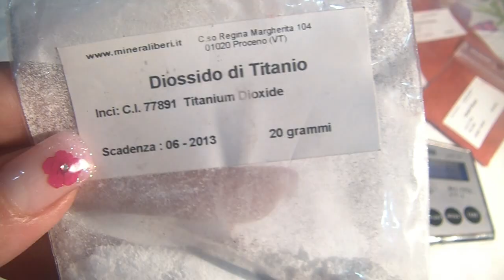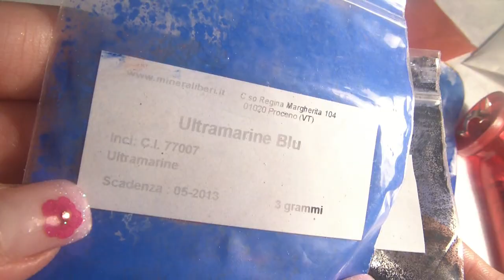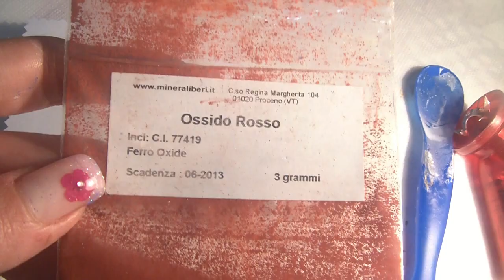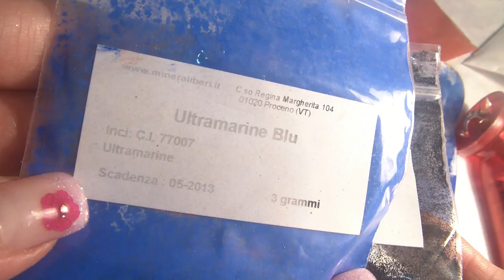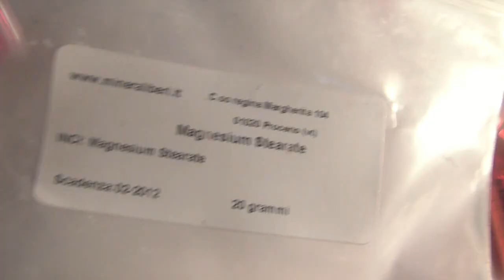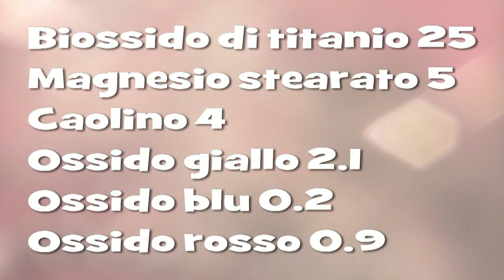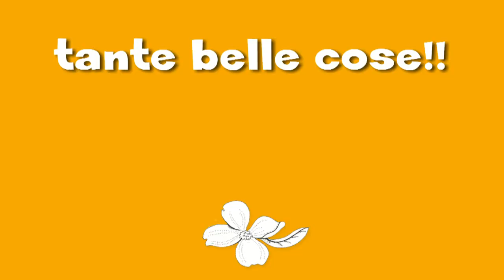Tutorial FONDOTINTA minerale... anche effetto ABBRONZATO !!!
Finalmenteeeeee ! Dopo numerose richiesteeeee :-)

...con sorpresine per voi e vi dico la fortunata del balsamo nocciolato :-D

NOMI ESTRATTI PER IL MIO FONDOTINTA:

valentynaaa

Kikkadragonfly

vi abbraccio forte ♡

Carlita :-)

carlitadolce fondotinta fondo minerale mineral makeup tutorial "fatto in casa" terra medium abbronzante naturale trucco how-to homemade "fondotinta fai da te" trucchi diy "ossido di zinco" "fai da te" cipria spignattare mineraliberi aromazone carlita "cosmetici naturali" caolino biossido titanio argilla bianca magnesio stearato "ingredienti cosmetici" grinder mortaio ossido giallo rosso spignatto "fondo fai da te" cosmesi "fatto in casa" ecobio "cosmetici fai da te" casalinga cipria blush talco amido polveri